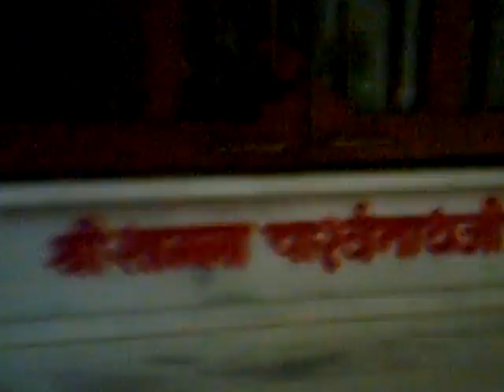Jain Mandir at near Akshardham Mandir Gandhi Nagar